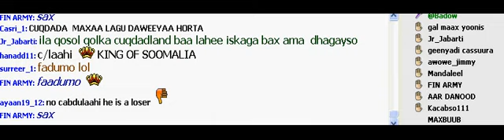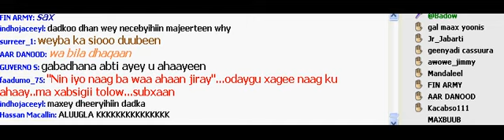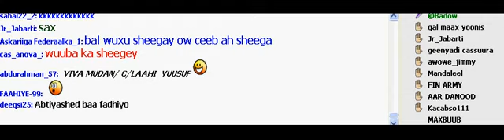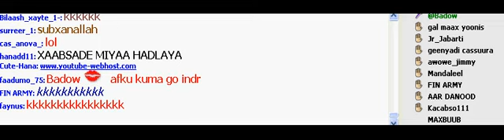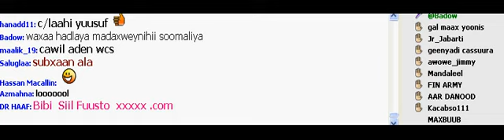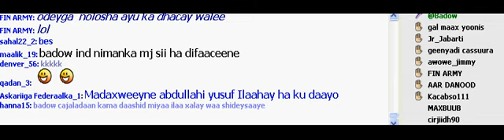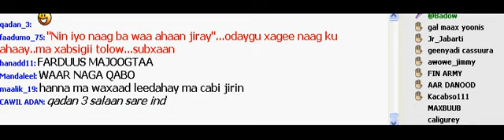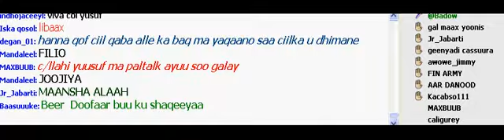abdullaahi yusuf ( wadkii mareexaan)